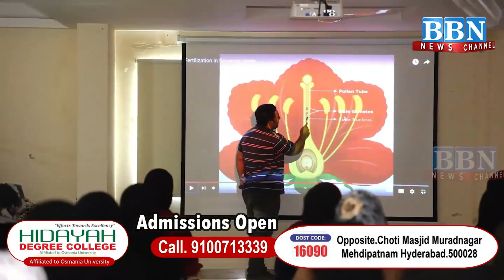Aya Sofia (Hagia Sophia) Masjid ko Hue 3 Saal | BBN NEWS